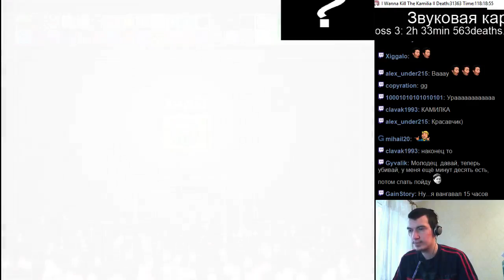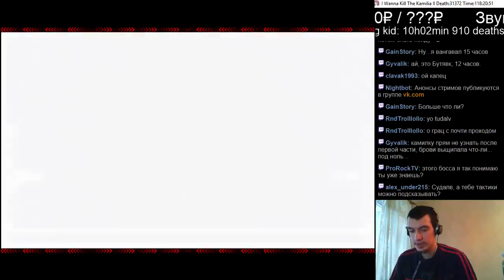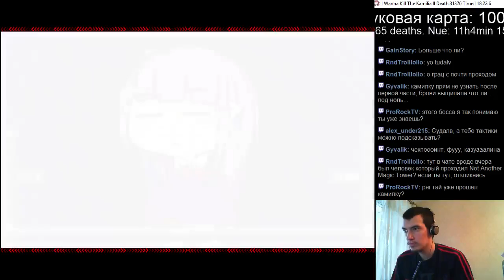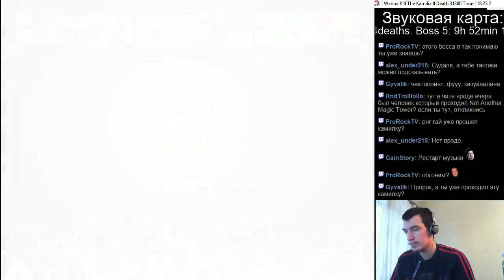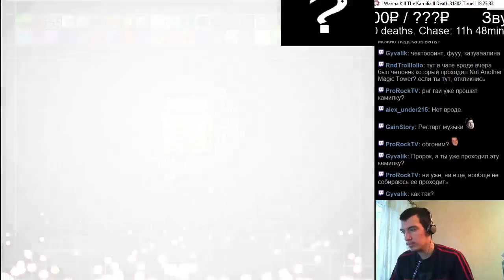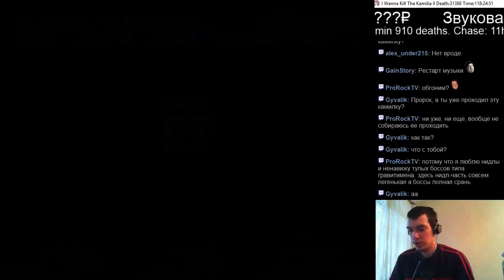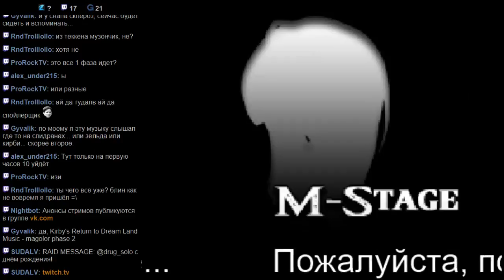#305 I wanna kill the Kamilia 2 #44